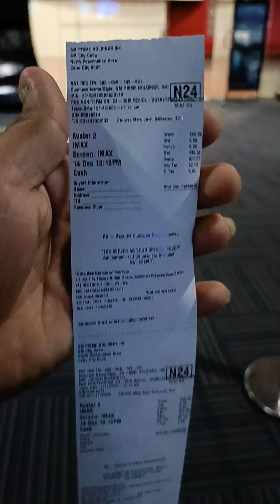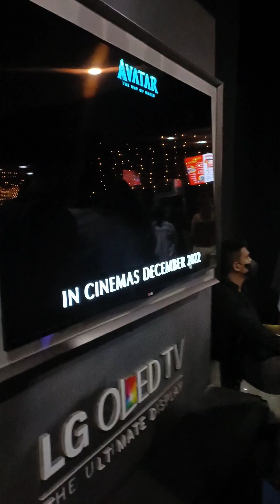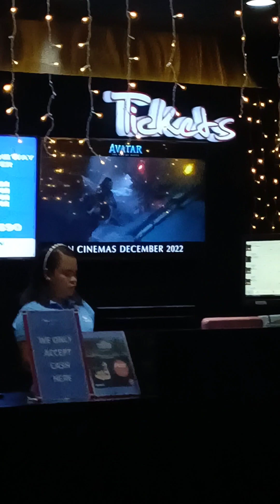IMAX - Watching Avatar 2 - Bonding moments